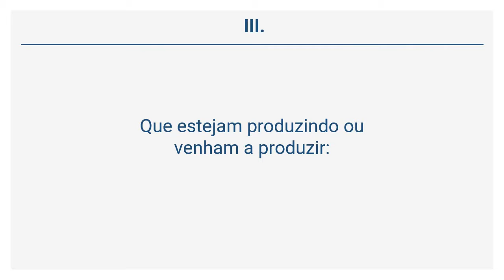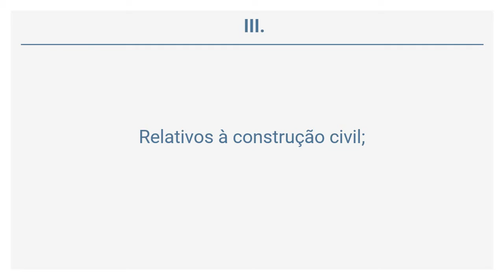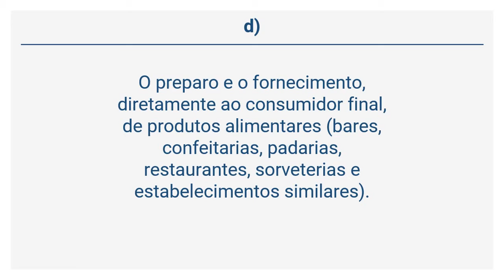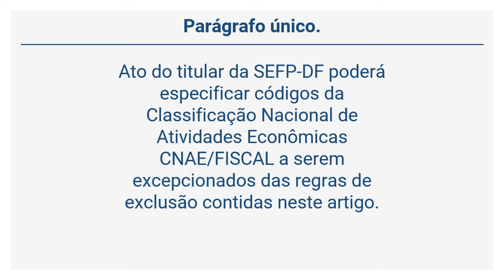Decreto 39.803/2019 (3 de 10) - DOS EMPREENDIMENTOS EXCLUÍDOS